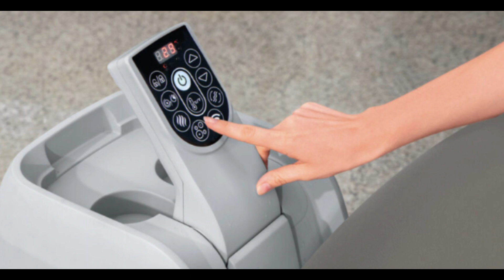My hot tub will not heat up, E08 error code on a Lay-Z-Spa AirJet or Hydro Jet pump, SALUSPA BESTWAY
Here are some tips and advice if your hot tub is now heating up.